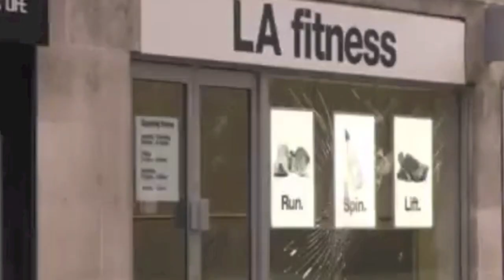Birmingham Riots 2011 Looting ** violent scenes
The message is... dont f**k up where your from
"It's all the same place, if you consider where we are!"

Apart from newspapers!!